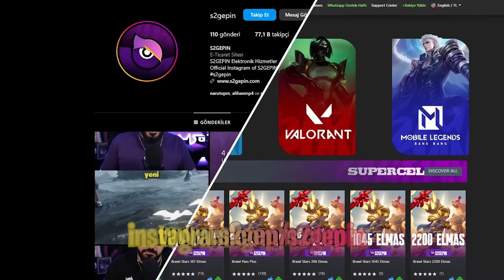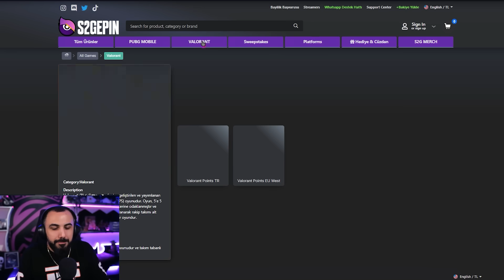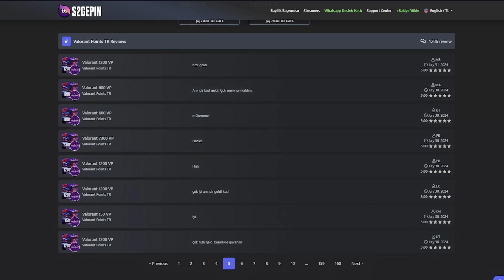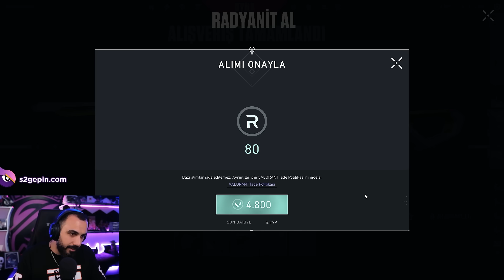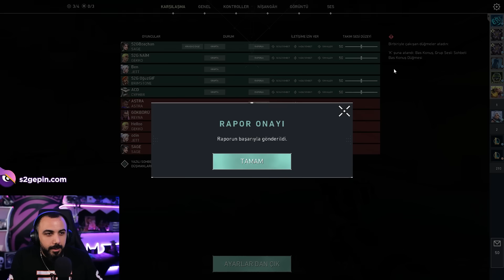OYUNUN EN İYİ PHANTOM SKİNİ! YENİ CHAMPİONS SETİ İNCELEME VALORANT | Barış Can